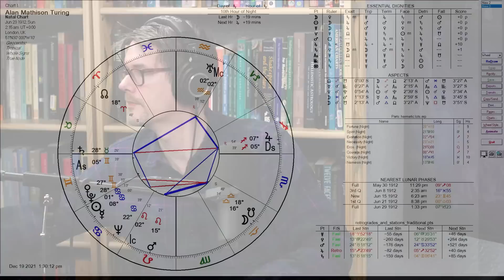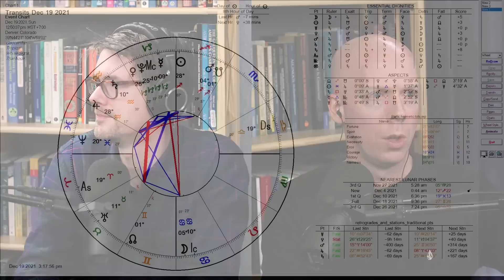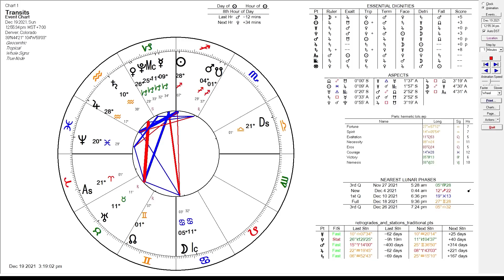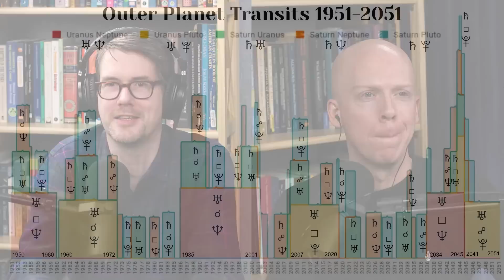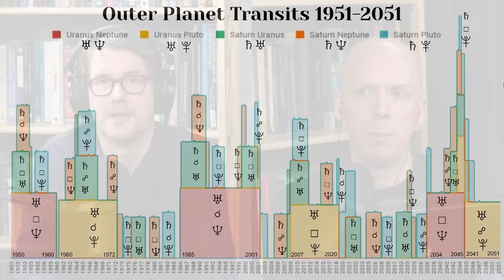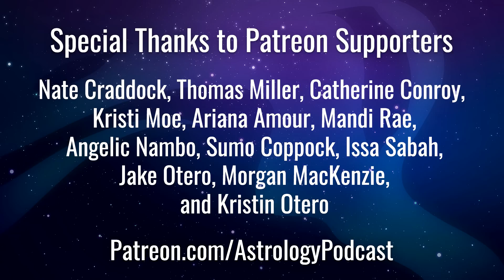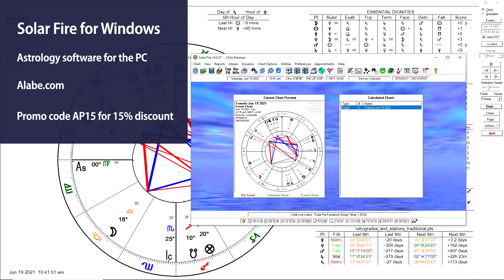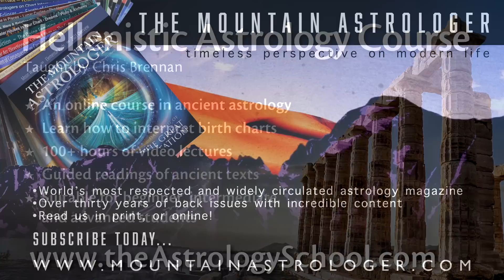Artificial Intelligence and Astrology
In episode 335 astrologer Kent Bye joins Chris in the studio in Denver to talk about artificial intelligence and consciousness through the lens of astrology.

Kent is the former host of the Voices of AI Podcast, and has conducted hundreds of interviews with different specialists in AI over the years.

During the course of the episode we cover topics such as whether it will ever be possible to replicate human consciousness with artificial intelligence, what planetary alignments in the future might coincide with this if it was possible, and whether astrology itself could be used as a model for consciousness.

This conversation was recorded the day after our previous episode on virtual reality and astrology, and was originally intended to be more of a casual discussion about artificial intelligence only available to patrons of the podcast, but the discussion went so well that I decided to release it as a full episode of The Astrology Podcast.

Timestamps:

00:00:00 Intro
00:03:18 Chris gets a VR headset
00:11:30 Artificial Intelligence
00:19:30 Kent's natal chart
00:23:40 The astrology of AI
00:34:14 The Turing test
00:38:12 Alan Turing's natal chart
00:39:15 Litmus tests for AI
00:42:47 Human relationships with AI
00:48:30 Stoicism, fate, and free will
01:04:06 Synthesizing planetary placements and AI
01:24:18 Horary astrology
01:30:00 The challenge for astrology in the next decade
01:33:40 Is astrology a language?
01:44:50 Consciousness and AI
01:56:22 Dystopian scenarios with AI
02:17:46 Different qualities of divination systems
02:20:59 Electional charts of AI
02:23:54 Electional chart of the episode
02:28:16 Outer planet cycles in 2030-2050
02:34:05 Kent's podcasts
02:35:59 Concluding remarks and sponsors